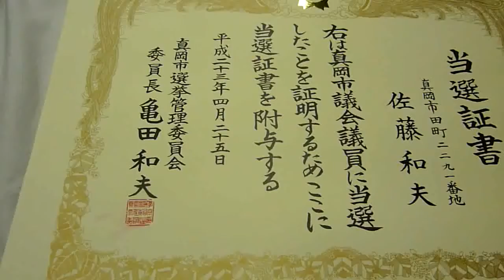当選証書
平成２３年４月２５日（月）投票日の翌日に選挙管理委員長よりいただいて来ました。真岡市議会議員 佐藤和夫撮影